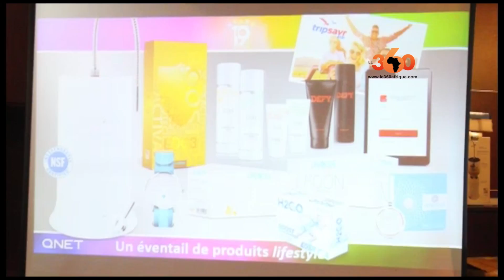Le360.ma • Conférence de presse de l'affaire QNET au Mali